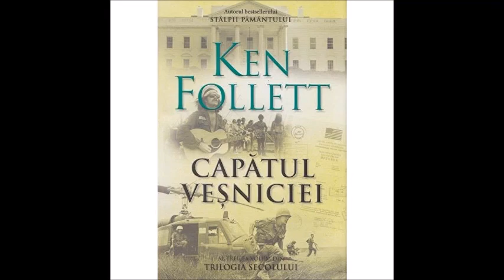50 KEN FOLLETT CAPĂTUL VEȘNICIEI •PARTEA A ȘAPTEA• TAPE DIN 1972 PÂNĂ ÎN 1974 • Capitolul 4